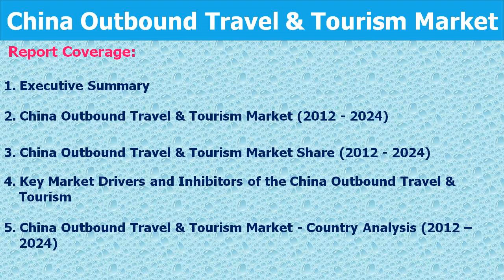China Outbound Travel & Tourism Market Research Report Analysis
China Outbound Tourism Market is expected to exceed US$ 163 Billion by 2024.

Market growth can be attributed to factors such as increased affluence of Chinese citizens, increased air connectivity, the easing of visa restrictions around the globe, consumer confidence and appetite for outbound travel.

The countries included in this report are Taiwan, Hong Kong, Japan, Singapore, United States, Australia, New Zealand, Nepal, Sri Lanka, Cambodia and Korea

Key Findings:

  The number of Chinese travelers to Korea has dropped by more than 40 percent in 2017
  Visa requirements for Chinese travelers visiting Japan were eased from 2017
  China is the largest source market for Taiwan tourism
  China ranks top in terms of number of visitor arrivals to Hong Kong
  Chinese visitors spend more in the US than visitors from any other nation
  Travelers from China to Taiwan have dwindled in 2016 and 2017
  China outbound travelers mostly travel for the pleasure purposes

The Latest Industry Data Included in this Report:

  China Outbound Travel & Tourism Market (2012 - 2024)
  China Outbound Travelers Visitation & Forecast (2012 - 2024)
  China Outbound Travelers Spending & Forecast (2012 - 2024)
  China Outbound Travelers Visitation Share & Forecast (2012 – 2024)
  China Outbound Travelers Spending Share & Forecast (2012 – 2024)
  11 Countries Chinese Travelers Visitation & Forecast (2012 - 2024)
  11 Countries Chinese Travelers Purpose of Visit & Forecast (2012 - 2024)
  11 Countries Chinese Travelers Spending & Forecast (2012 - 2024)
  Identification of Key Drivers and Inhibitors of the China Outbound Travel & Tourism